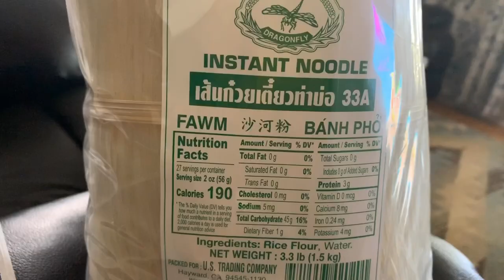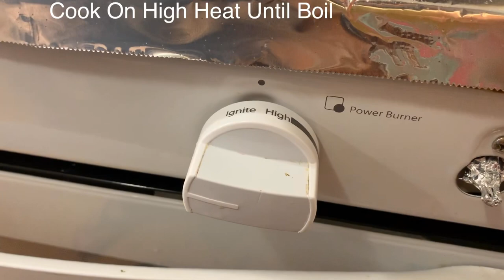How To Make EASY Fried Noodles / PHO 🍲 Qhia Ua Fawm Kib / Tov Kua Kib Fawm 08/06/2019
Ingredients for Noodles ( PHO ) Whole PACK Of 3.3lb

Noodles ( PHO ) 3.3lb
1/2 Cups Of Cooking Oil
1/2 Cups of Oyster Sauce
1/2 Cups of Sweet Soy Sauce
1/4 Cups Of Fish Sauce
1/8 Cups of Seasoning Sauce
6 Cups Of Warm Water
6 Eggs or More Depend on you
1/3 or 1/8 Cups of Sugar
1 or 1&1/2 Tbsp Of Salt
1 Cubes Of Pork Flavor
Some Green Onions/ Cilantro / 1 Whole Garlic
Add Food Color ( Yellow ) if You Like

Thank you so much for joining My Lovely Channel